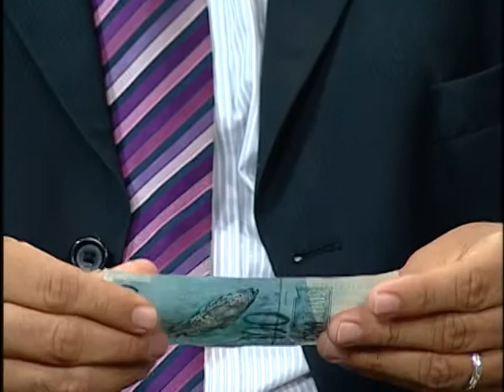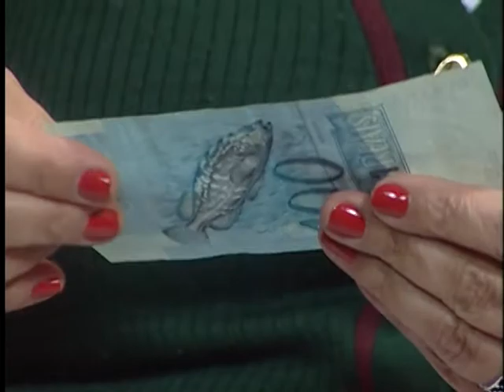Banco Central adota regulamentação sobre cédulas manchadas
NBR ENTREVISTA: O Banco Central  determinou que quem sacar nos caixas eletrônicos cédulas danificadas por dispositivos antifurto que deixam as notas manchadas de rosa será ressarcido imediatamente pelo banco sem precisar comprovar o saque. Para falar sobre o assunto, o convidado do programa é o chefe do Departamento do Meio Circulante do Banco Central, João Sidney.